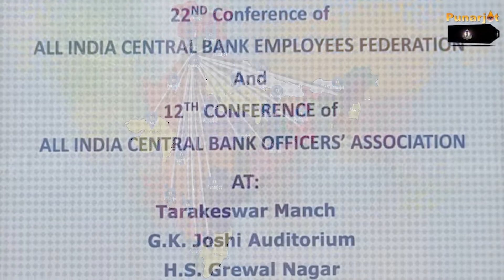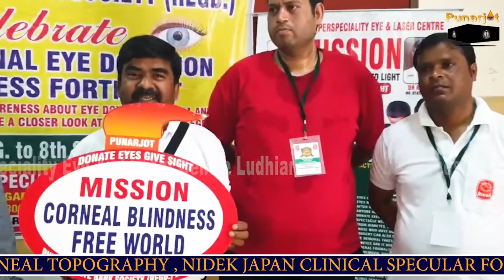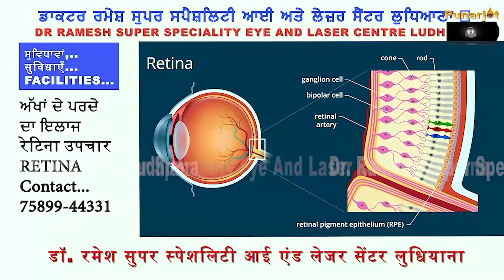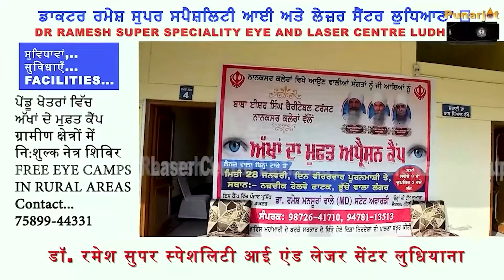Free corneal transplantations offer to bhopal from Punjab |AICBEF-AICBOA|Dr Ramesh eyes ludhiana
All India central Bank employees Federation   and  All India Central Bank Officer Association, members support for corneal blindness free India campaign of Punarjot mission.
During national conference of above organizations at Guru Nanak bhawan, Ludhiana Punjab on 4th and 5th September 2022, with persuasion of Subhash Malik honorary secretary Punarjot eye bank society, ex official of Central Bank, his colleagues across the country pledged to donate eyes and promised that they will spread the message of free corneal transplantation by mission Punarjot in their respective area.
  Com. B.  S. Ram Babu, General Secretary, All India Central Bank Employees Association and Secretary, All India Bank Employees Association said that Dr. Ramesh and Punarjot Eye Bank Society are doing great work for the betterment of humanity.  On behalf of our organization, we will promote it all over the country.  On this occasion the General Secretary of both the unions Shri Rajesh Verma and Shri Gurmeet Singh appreciated the efforts being made by the society and said that their unions would give their full cooperation in this noble cause.  In conclusion, Dr. Ramesh thanked the unions for their support.  He said that this would give further impetus to our mass movement.  He expressed his heartfelt thanks to Shri Ram babu and all the guests.

Dr Ramesh appealed to public of India that we have surplus donated eyes and providing totally free corneal transplant surgeries to all. Please take advantage of our services. It can help in unity and integration of our country.
Punarjot Eye Bank has been running eye donation campaign in Punjab in collaboration with doctors and para medical staff, NGOs, media and Punjab Government.
By receiving more than 7500 eye donations so far, a unique achievement has been achieved in North India, which is a great example of selfless humanitarian service.
Now Punjab is poised to become the first state in India to have no waiting list for efficacious visually impaired people, which will be a historic milestone in the organ donation drive.
 Dr Ramesh super speciality eye and laser centre ludhiana  is dedicated to best eye care in the region having full NABH accreditation with international standards.
In lasik department,  after complete eye exam  with Bausch and lomb work station for corneal topography and retina evaluation by experienced retina consultant for retina, we are using Zypotix technology of Techonlas laser machine of Germany for personalized Wavefront lasik treatment for eye glasses removal.
Zypotix lasik is highly personalized lasik for every eyes which give customized treatment for best perfect natural vision. Techonlas laser of German technology is one of best and leading technology and known for research and development in field of lasik science in world.
World class, Govt approved eye banking facilities at Punarjot eye bank ludhiana having eye bank specular microscope ( HAI USA), laminar airflow lab. Free corneal transplantation to all, advance corneal transplantation facilities , such as DSEAK, DLAK , optical corneal transplantation,  emergency therapeutic corneal transplantation,  only pre opertive investigations and post operative medicines expenses. Dedicated cornea and Cornea Transplant unit of Dr Ramesh super speciality eye and laser centre ludhiana . For free corneal transplantations and eye care facilities please contact
Eye specialist
65 A Bhai Randhir Singh nagar ludhiana
(Fully NABH ACCREDITATED eye hospital )
Video of all India central Bank employees Federation and officers association visit to Punarjot eye bank ludhiana dedicated to foundation day celebration